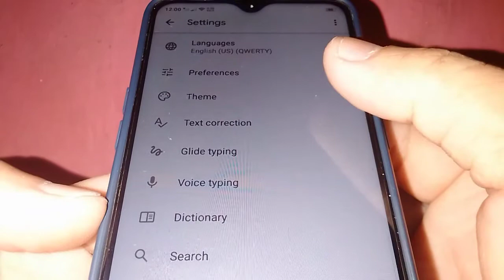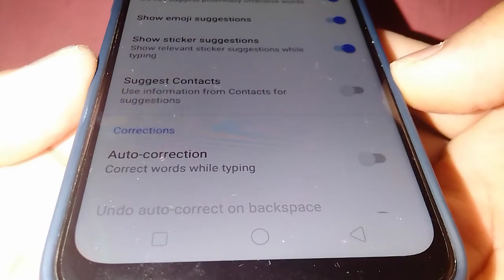How to Turn OFF Auto Correct Words While Typing in OPPO A5s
Do you want to turn off the auto correction of your keyboard on the Oppo A5s mobile phone.  In this tutorial I will teach you how to turn OFF Auto Correct Words while Typing in OPPO A5s.

Thanks...